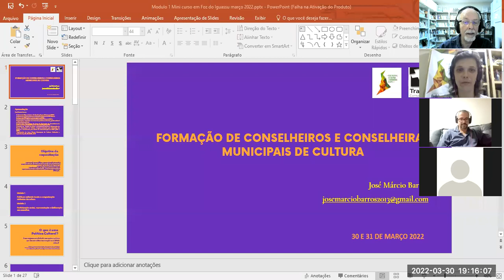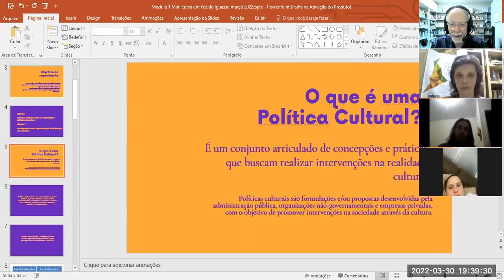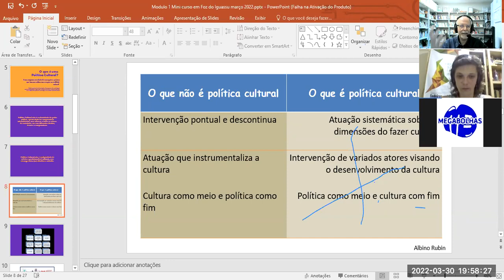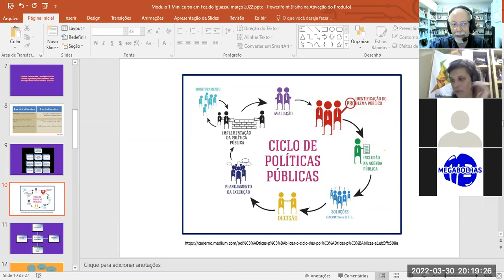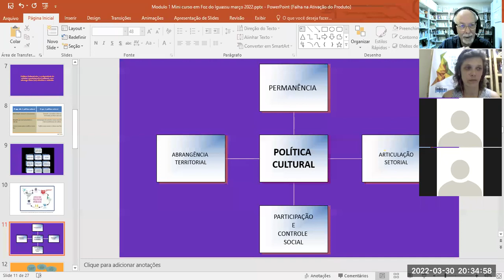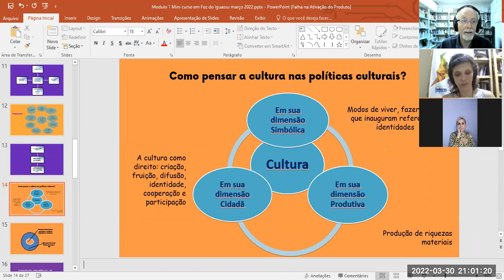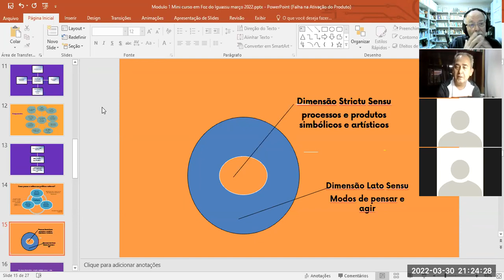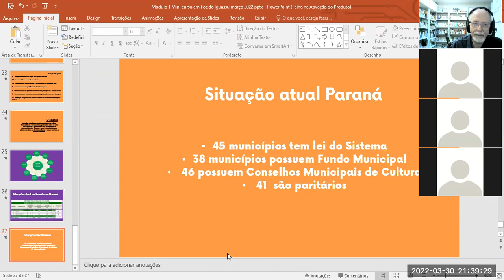Curso Conselheiros de Cultura Foz Modulo 1 - 2022